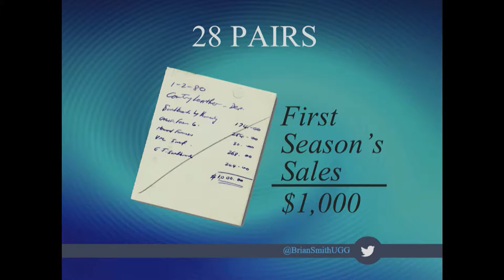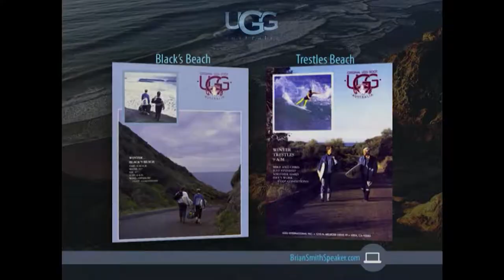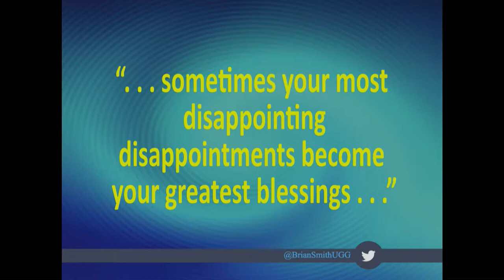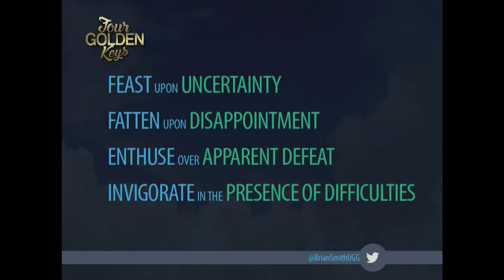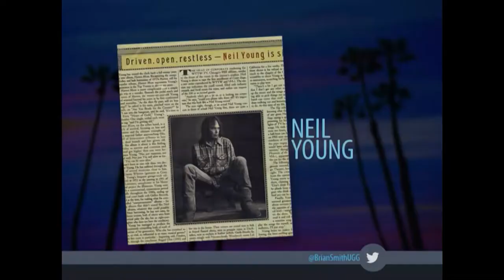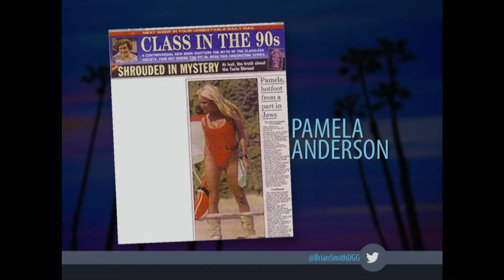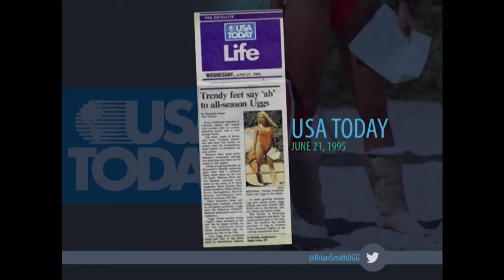Brian Smith's Closing Keynote at Small Business Festival